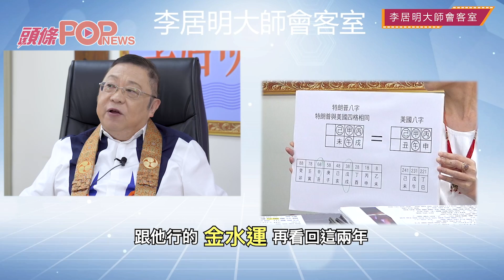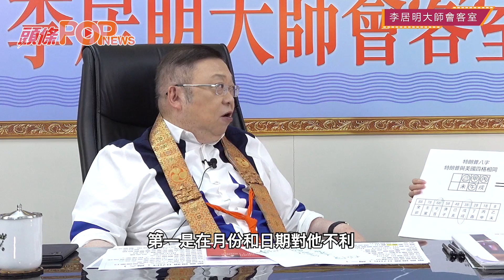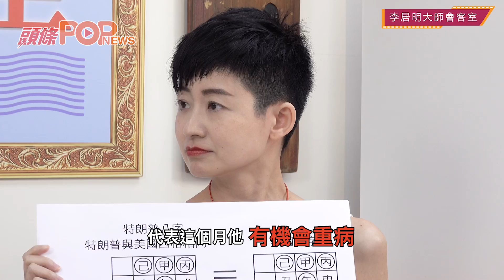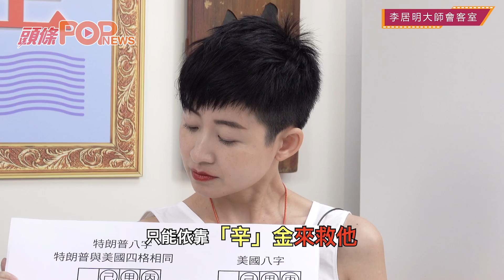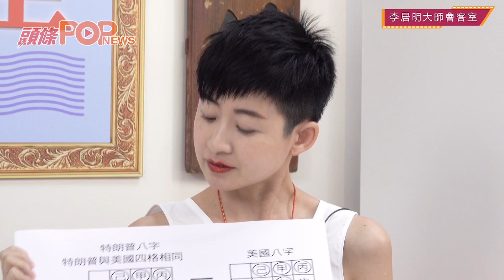【李居明大師會客室】特朗普總統大選八字評 戰情不利如何扭轉乾坤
李居明大師今集細談11月美國總統大選戰情，並從特朗普八字推算其勝數，更透露他於8月8日至10月8日這兩個月間，他有扭轉乾坤的跡象。